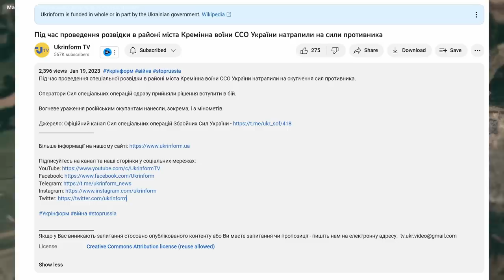Ukrainian Special Forces Helmet Cam Combat With Russian Forces In Kreminna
The Ukrainian SSO released a short but intense helmet cam combat video showing a Ukrainian special forces unit in close combat with Russian forces in Kreminna.

According to sources of the Ukrainian Ministry of Defense the Ukrainian special forces unit was conducting a recon mission somewhere in the woods around Kreminna when they encountered a Russian element and decided to engage it in a fire fight with additional fire support from mortars.

The video starts with one of the special force operators initiating the contact with fire from an RPG launcher that was quickly followed by a huge amount of small arms rifle fire.

From the footage it definitly looks like the Ukrainian special forces unit came very close to the Russian soldiers and started to break contact shortly after initiating the attack to get out of the area to let the mortars do the work.